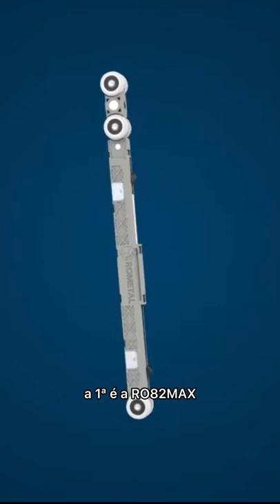TIPOS DE PORTAS - ROMETAL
Conheça agora os principais tipos de portas para o seu projeto que são solucionados pelo nosso fornecedor parceiro, @GrupoRometal